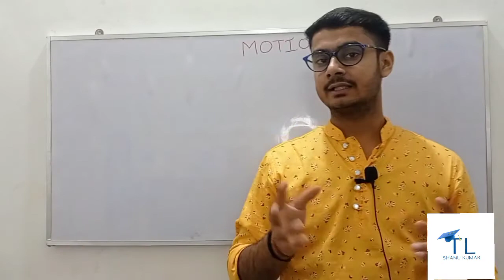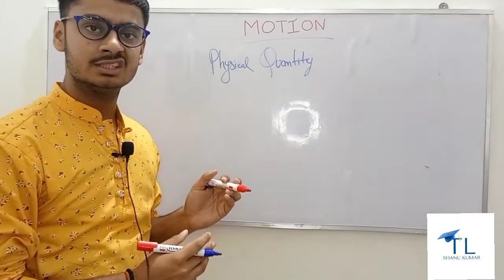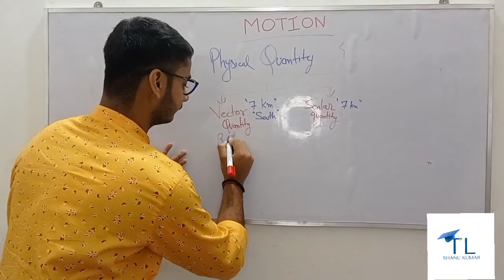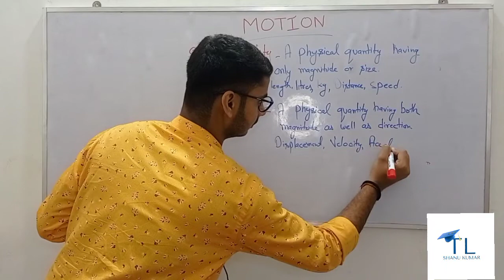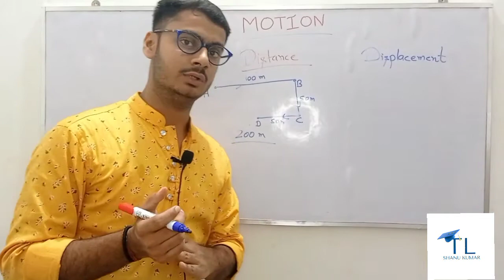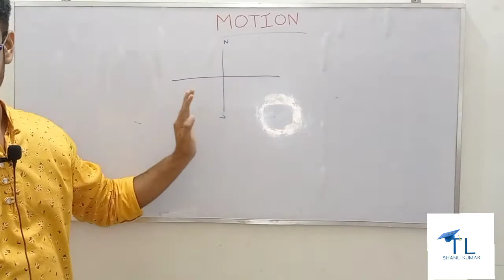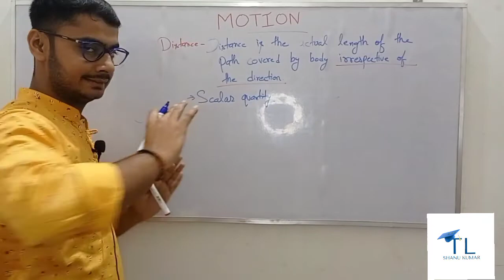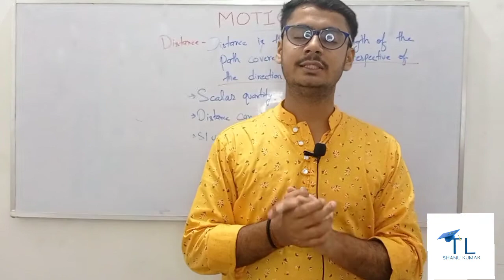Class-09:Motion-Distance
Dear lovely brothers and sisters,
I am trying to teach the students of class 09th.I hope we.work hard together and get success in the higher secondary journey.
Just keep supporting and do comment to gobe your feedbacks and encourage me.
Huge thanks from deep of your hearth if you are here.